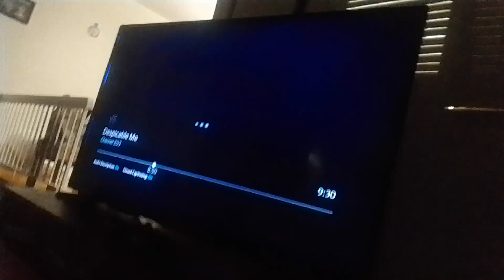the wdjr team vs. mr. ķomos land in monster high 2 part 20 ft. speed racer (1)